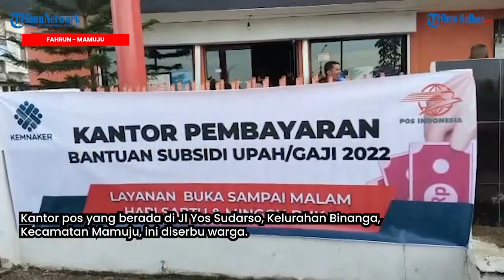9.857 Warga Mamuju Terima BSU Rp 600 Ribu di Kantor Pos, Berikut Cara Cek Nik Penerima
TRIBUN-SULBAR.COM, MAMUJU-Kantor Pos Cabang Mamuju, Sulawesi Barat (Sulbar) ramai-ramai dikunjungi warga untuk menerima Bantuan Subsidi Upah (BSU), Kamis (3/11/2022).

Kantor pos yang berada di Jl Yos Sudarso, Kelurahan Binanga, Kecamatan Mamuju, ini diserbu warga.

Pantauan Tribun-Sulbar.com, warga yang datang dari para tukang ojek hingga pekerja swasta.